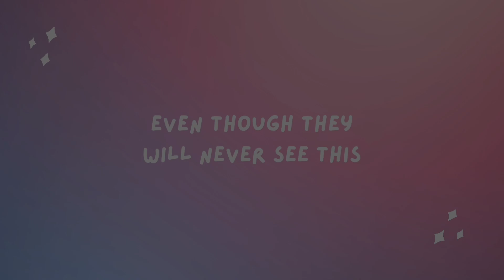Chelsea Bunns | December 2023 Pole Routine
Dancing to “It Must Have Been Love” by ​⁠​⁠​⁠​⁠​​⁠@roxetteofficial